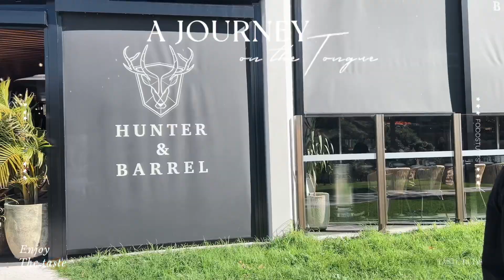& Barrel Paramatta 07.2024